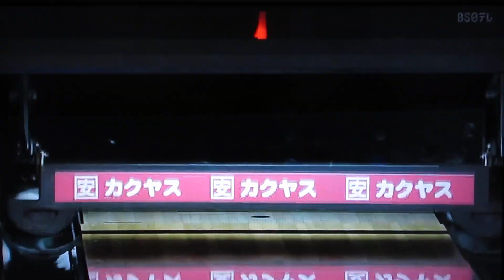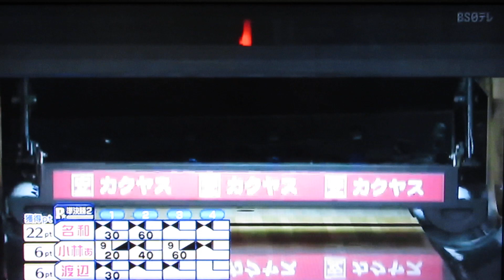P★リーガー(名和秋プロ＋小林あゆみプロ＋渡辺けあきプロ)2023.第5戦.準決勝.第2試合(3～4フレ)2024.3(TMS隊)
第5戦.準決勝.第2試合(3～4フレ)2024.3/

※小林あゆみプロ(華麗なる左腕)
※渡辺けあきプロ(アクトレス・ストライカー)

/TOSHI楓原/SHO兄貴/